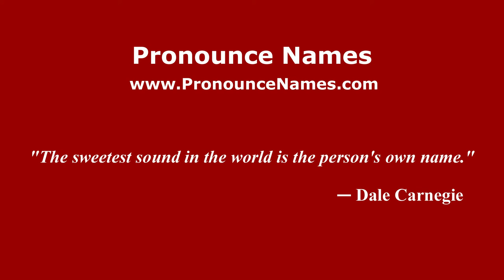How to pronounce Simone Romagnoli (Italian/Italy) - PronounceNames.com